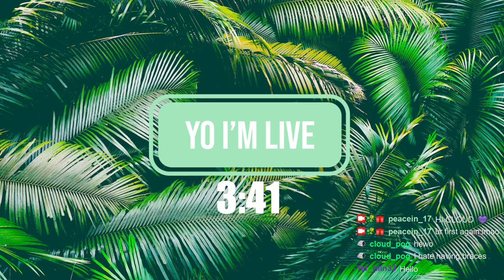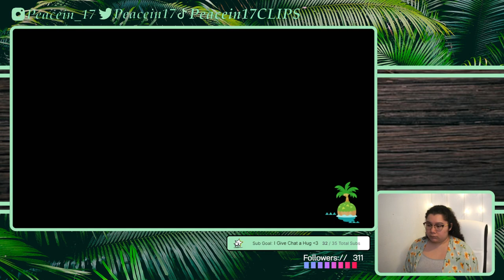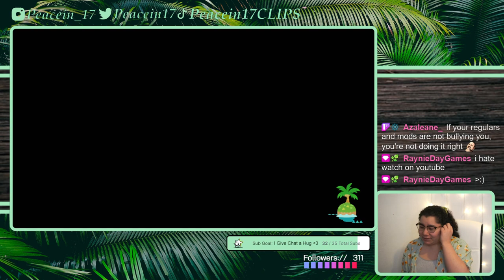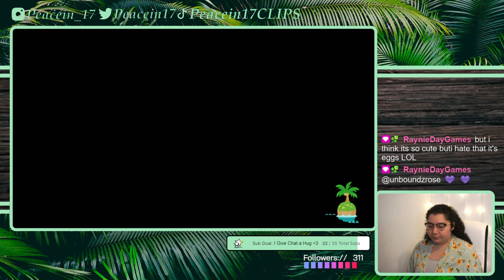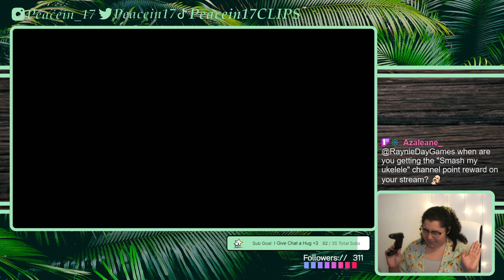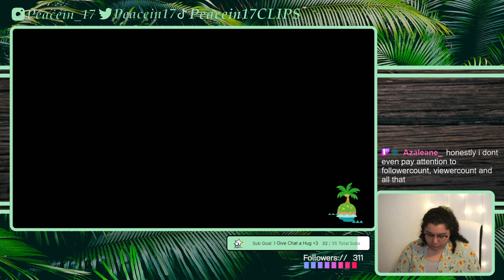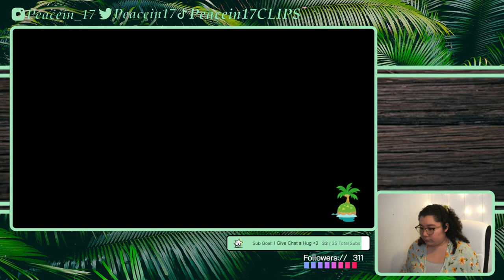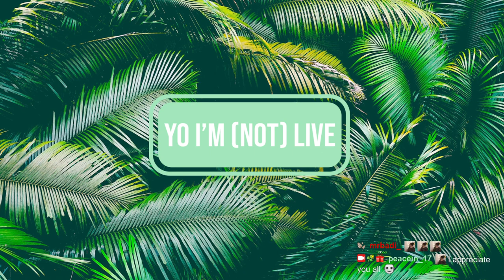4/17/22 SCRAMBLING FOR SKY EGGS - Easter Event ACNH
Time Stamps
00:00:00 Starting Soon
00:05:03 intro then ACNH Easter Event
02:26:48 Thanking Subs Journal